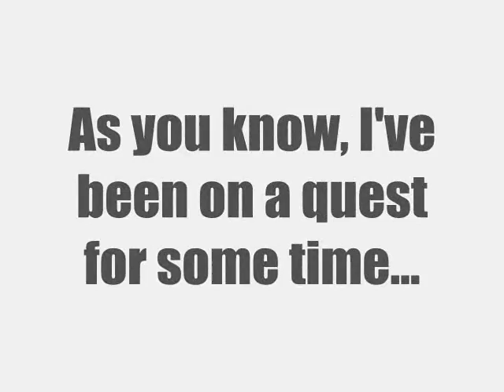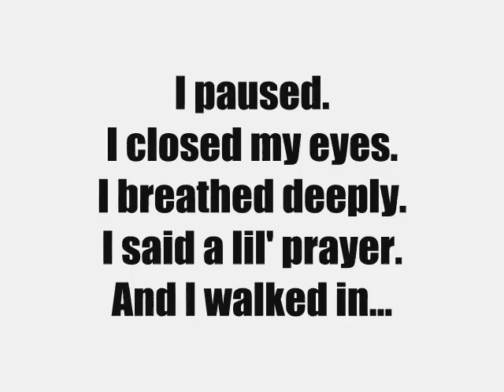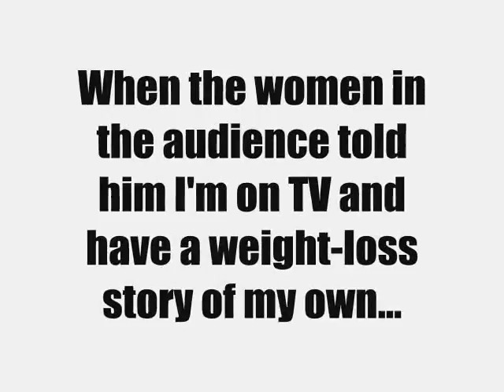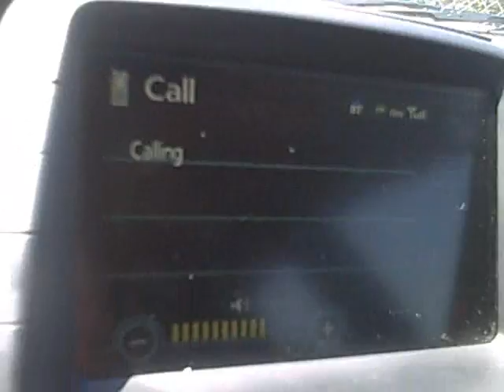TALKY BLOG: Hi Richard Simmons, I'm Ross.